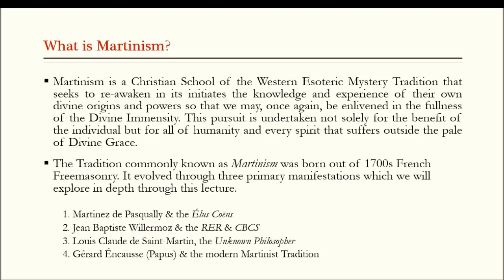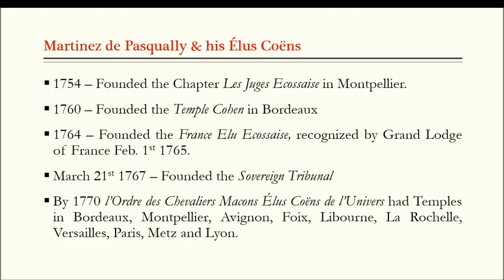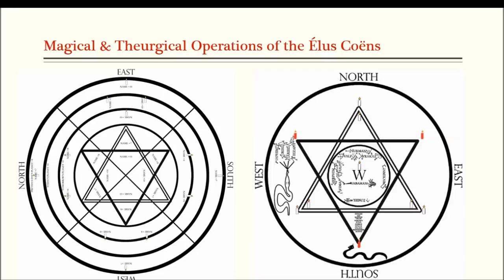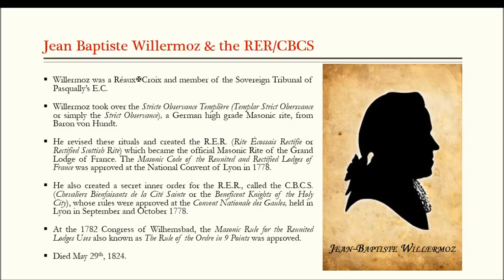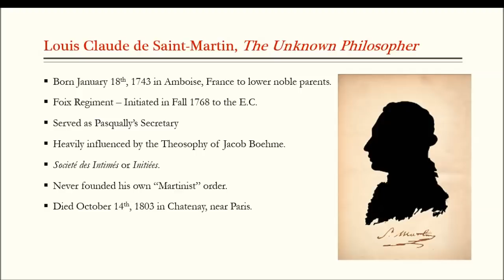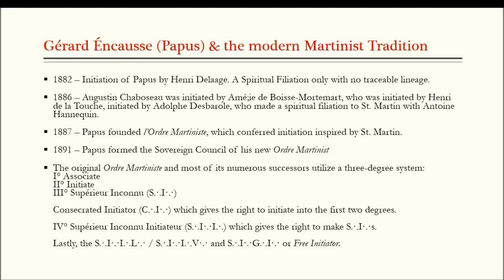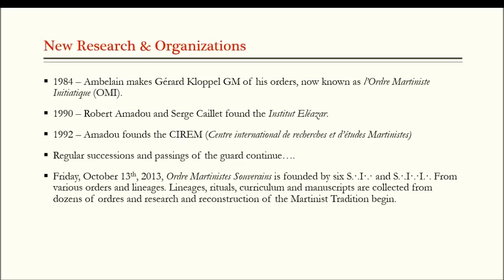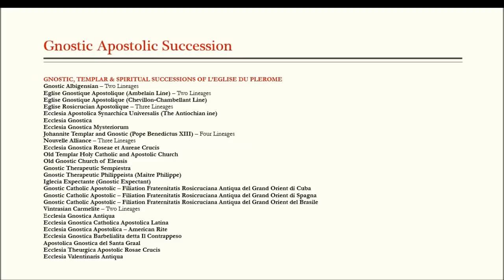OMS - Introduction to Martinism Part 1/5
Introduction to Martinism Lecture - Part 1 of 5
Presented by the Ordre Martinistes Souverains (OMS)

At this lecture we will be exploring the history, principal tenets, practices and development of the French philosophical, mystical and magical school commonly known as Martinism.

We will utilize original 1700s manuscripts and modern documents to discuss the primary streams of the Tradition through: Martinez de Pasqually - Masonic founder of Tradition and "les Chevaliers Maçons Élus Coëns de l'Univers" (also called Martinezism), a complex magical system originally based on the Masonic grade system that utilizes a unique kabbalistic mythos and complex hierarchy of spirits for spiritual regeneration.

Jean Baptiste Willermoz - reformer of the German "Stricte Obersvance Templière" and founder of the "Rite Écossais Rectifié" (RER or Rectified Scottish Rite) and "les Chevaliers Bienfaisants de la Cité Sainte" (CBCS or "Beneficent Knights of the Holy City) - a masonic based order that instills the spiritual knighthood of the Templars (Willermozism).

Louis Claude de Saint-Martin - the "Unknown Philosopher" and prolific author who inspired Papus nearly a century later to create the modern system of Martinism.

Gérard Éncausse (Papus), founder of the modern 3 degree system. The various Supreme Councils and Federations that enlivened and evolved the Tradition to today.